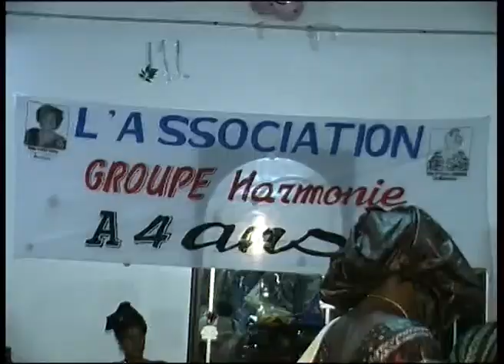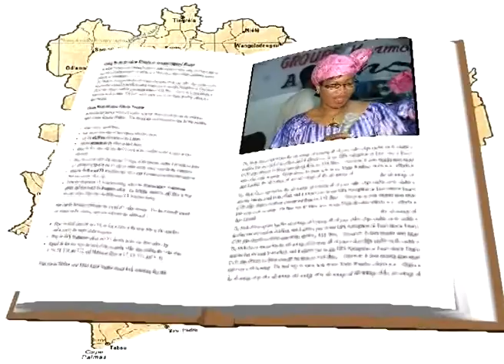Groupe Harmonie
Le Groupe Harmonie fait partie des plus grands groupe de femme de Paris dont la présidente est Fatou La Gazelle. Le groupe a fêté ses 4 ans en 2006...